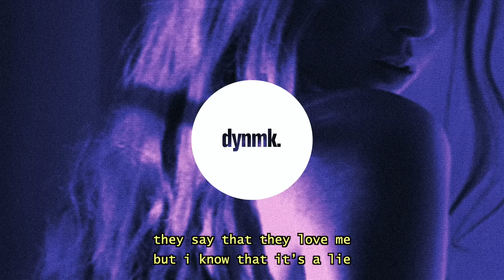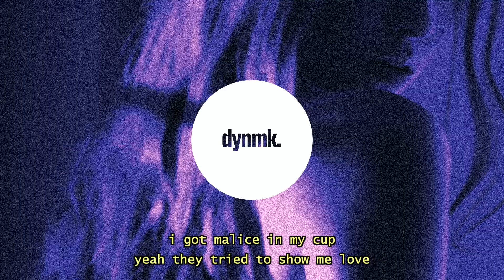Jordyne - Revenge (Lyrics)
would you ride with me till the ends?
Jordyne - Revenge / Lyrics in the description. 🔊 Stream

used to hate on me back then
yeah they never really understood
now i’m looking for revenge
come around when they know what’s good
money talks more than fake friends
yeah i learned it on my own time
so i’m looking for revenge
hold me down when it’s do or die

i can read your mind, yeah
do this all the time, yeah
they say that they love me
but i know that it’s a lie
ask me if i mind, yeah
me myself and i, yeah
had to cut you off
had to keep the circle tight
i got malice in my cup
yeah they tried to show me love
it get lonely at the top
i don’t want no friends, yeah
yeah they tried to show me love, yeah
shawty would ya ride with me
til the ends, yeah

cause i’m a heartbreaker
risk taker
dream maker
put my heart on ice
risk taker
dream maker
watch me live my life

Jordyne - Revenge